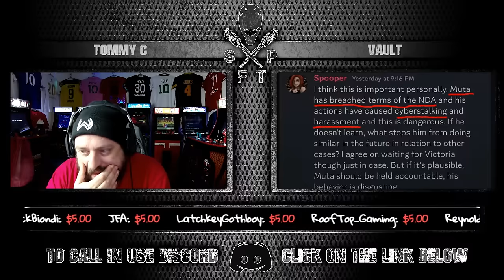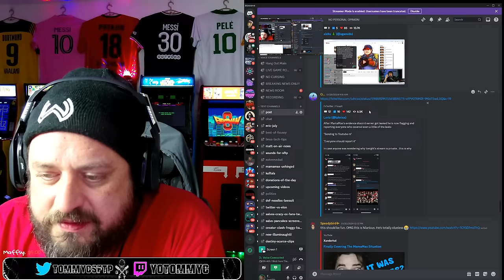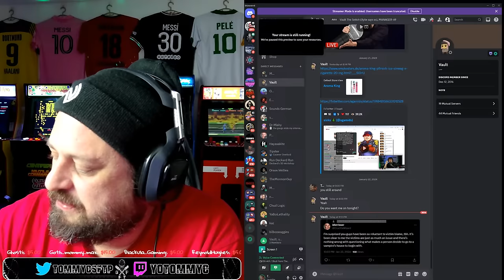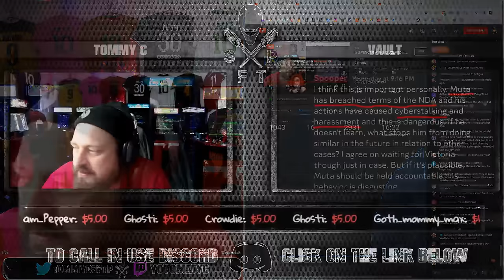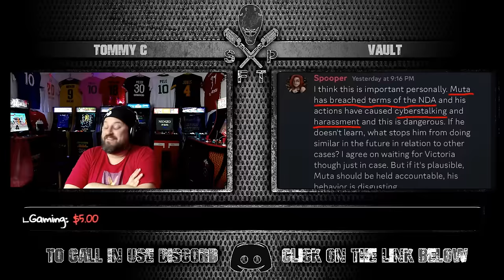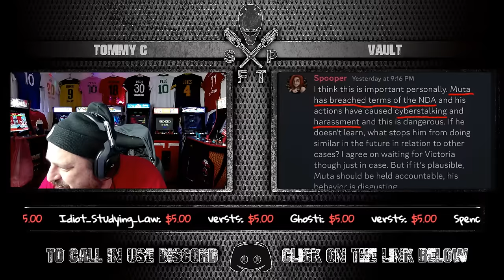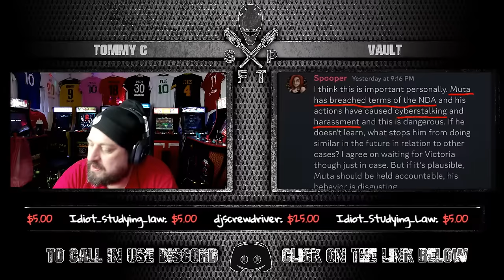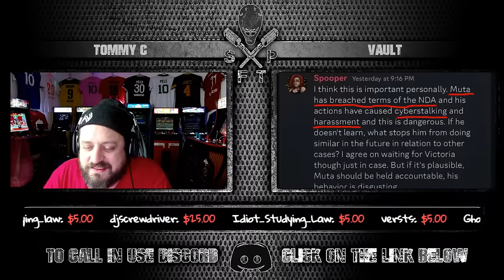Is SPENCER ALSO INVOLVED in the MAMAMAX Scam?